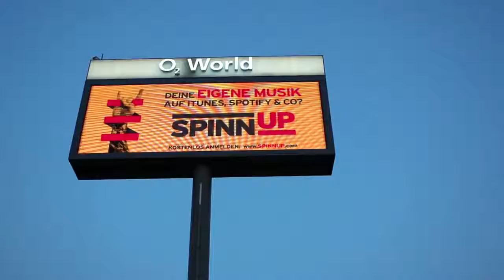EAST SIDE MUSIC DAYS 2015 | Call For Artists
buero doering | Fachhandel für Ereignisse was a proud member of the team of EASTSIDE MUSIC DAYS 2015!

Das Streetmusic Festival fand am 28. und 29. August 2015 entlang der Eastside Gallery statt und ist der Nachfolger von First We Take The Streets. Der Call for Artists begann am 6. April 2015.